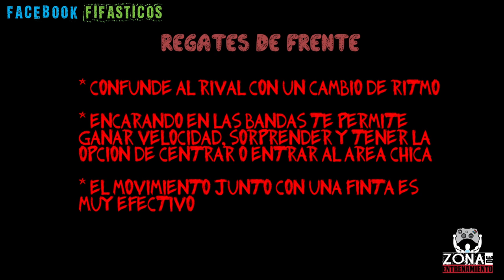FIFA WC 14 Burla a todos los Defensas y hasta al portero con un movimiento !! Zona de Entrenamiento